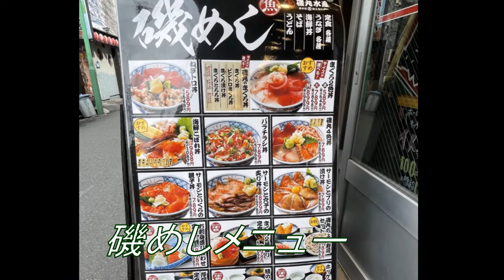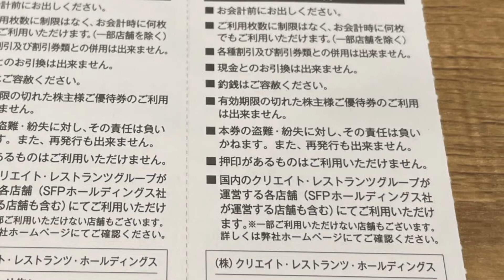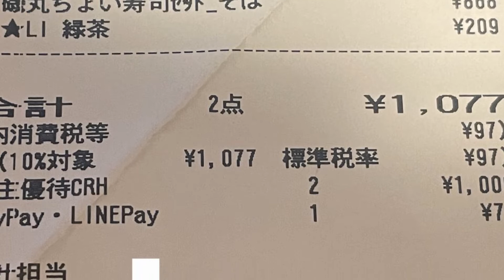強欲ぱんだの悠々自適 527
ちょい寿司(*･ω･)ノ
3387 クリエイト・レストランツHD
株価　830円　1株配当　6円　利回り　0.72%
お食事券
100株以上 2,000円分
200株以上 4,000円分
400株以上 6,000円分
600株以上 8,000円分
1,000株以上 10,000円分
3,000株以上 16,000円分
6,000株以上 24,000円分
9,000株以上 30,000円分
上記に加え、
1年以上継続保有*1
400株以上 2,000円分
3,000株以上 4,000円分
6,000株以上 6,000円分
9,000株以上 8,000円分
* 2月末日及び8月末日の株主名簿に、400株以上の保有を同一株主番号で連続して3回以上記録または記載されている株主様。
※証券会社の貸株サービスを利用するなどして株主番号が変更になった場合や、直近3回の基準日における保有株式数が一度でも400株を下回った場合は対象外。
※一部利用できない店舗あり。
詳細は自社ホームページ )を参照。